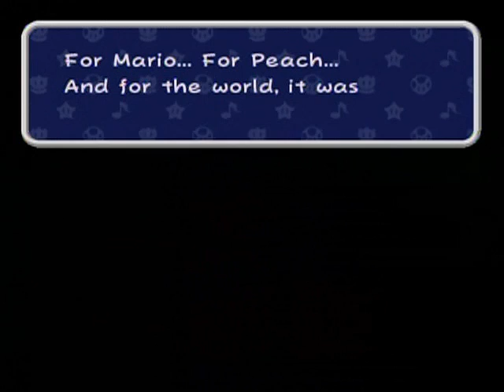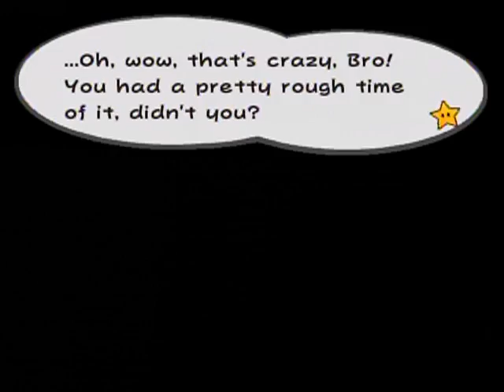Paper Mario: The Thousand-Year Door Walkthrough Part 85: Shredding the Demon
A super special long part to close off the game's final chapter! There is more to come since beating the game unlocks even more stuff to do (plus I still gotta go to the Pianta Parlor), but this finishes off the game's main story. I made some mistakes here and there (Especially with that unnecessary Ultra Shroom. That's pretty expensive... XD), but overall I think things went nicely.

Fun fact: I thought about doing a long part like this for my Twilight Princess walkthrough, but for the final part. I was going to have the entire final dungeon and final boss in a single long part, but wasn't sure if it "fit" in that walkthrough based on how the structure of it would have been so I opted not to.